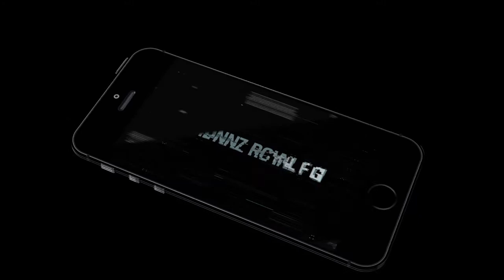Action of Mayday Zombie World (by Toccata Technologies Inc) Android Gameplay [HD]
Action of Mayday Zombie World Game is a zombie shooting continues with the grand sequel of the primary Action of Mayday: Last Defense game.

During this exiting person shooter (FPS) game, Action of Mayday: Zombie World, you may play as German, a special FBI agent United Nations agency is on a secret assignment commissioned by the international organization to analyze the first web site of the huge zombie happening.

From the White House in DC and Wall Street in the big apple to the Tower Bridge in London; from the Louvre in Paris to the FRG Neuschwanstein; from docks in city to the castle of national capital.

In Action of Mayday Zombie World you may witness the disasters round the world and the way folks try to flee from flesh uptake zombies. You want to use your weapons and become a final hero to save lots of grouping.

Action of Mayday Zombie World Gameplay Features:

- Follow the story to finish sixty well-crafted journey missions and 6 endless missions in survivor mode.
- Enjoy a spread of mission types: defensive bunkers, shooting from helicopters victimization snipers, shooting from Hummers with machine guns, and protective safe homes.
- Explore over twenty distinctive themes and immerse yourself in several of the world’s most notable buildings.
- Full 3D characters and environments with beautiful graphic style and visual details.
- Equip yourself with over thirty notable handguns, machine guns, crack shot rifles, and rockets, together with the AK-47, M249, P90, Scorpion, Clock 17, SVD, and et al.
- Smart adjective zombie AI that may keep you challenged and pleased. Use main your weapon, secondary weapon, rockets, props, and gas tanks strategically to kill waves of zombies and complete missions.
- Smart partner AI with upgradable weapons to help your adventures.
- Over twenty differing types of zombies with a spread of appearances, abilities, and strength to create the zombie slaughter a lot of fun and exciting.
- Complete missions or save survivors to earn bonus coins to purchase/upgrade weapons or buy elective provides.
- More characters, missions, themes, and weapons area unit returning soon…